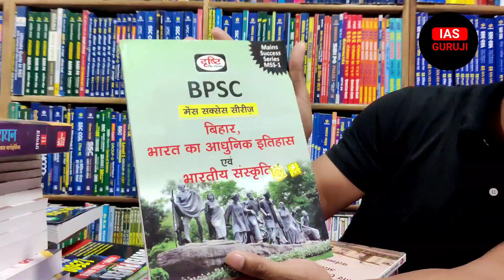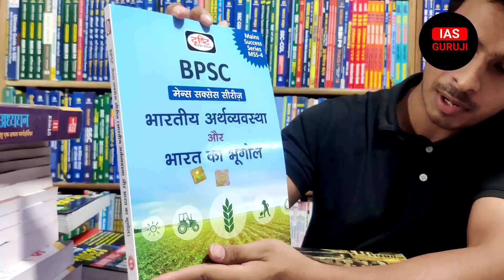BPSC Mains Books by Drishti IAS 2022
Bpsc Mains 2022 books by Drishti ias review
bpsc books

bpsc books mains 2022
bpsc books
bpsc Drishti IAS books
Drishti ias book by 2022
Drishti ias bpsc books
Drishti bpsc books